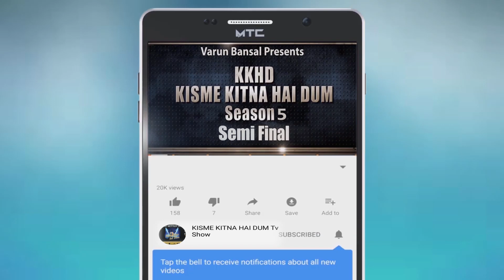JYOTI DANCE | KISME KITNA HAI DUM | KKHD | TV SHOW | SEASON -5 | SEMI FINALE | LATEST VIDEO